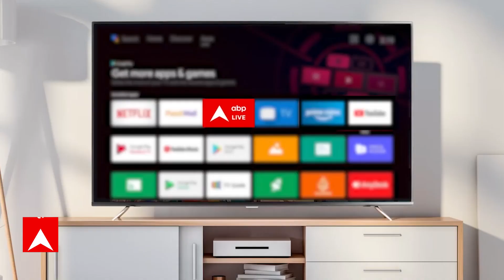Mallikarjun Kharge ने PM Modi पर दिया विवादित बयान, बताया जहरीला सांप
कांग्रेस अध्यक्ष मल्लिकार्जुन खरगे ने 27 अप्रैल को प्रधानमंत्री नरेंद्र मोदी को लेकर विवादित बयान दिया. उन्होंने कहा, ''पीएम मोदी 'जहरीले सांप' की तरह हैं, आप सोच सकते हैं कि यह जहर है या नहीं, यदि आप इसे चाटते हैं, तो आप मर मर जाएंगे.कर्नाटक में 10 मई को विधानसभा चुनाव होना है. इसी के मद्देनजर कांग्रेस के चुनाव प्रचार अभियान के दौरान कलबुर्गी में जनता को संबोधित करते हुए खरगे ने पीएम मोदी को लेकर यह बयान दिया.